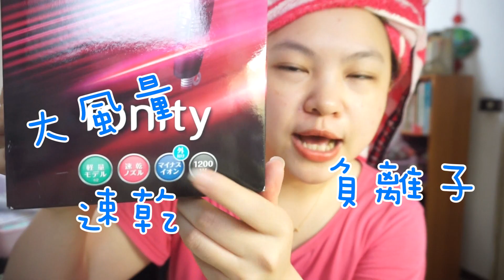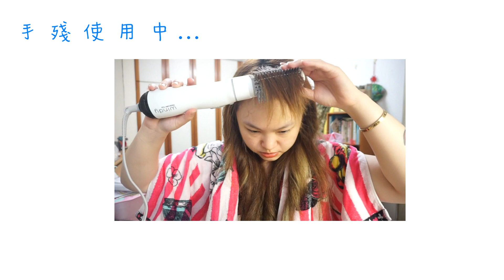【YENYEN開箱】Panasonic負離子吹風機一千塊有找！兩款2019年CP值超高的吹風機介紹#國際牌#panasonic#負離子吹風機#tescom#整髮器#日本電器#bigcamera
ღ Instagram @yenyendaily

前陣子看了波波黛莉一篇文章：【Bic Camera必買電器2019版】千元有找！日本人也愛用的美髮神器們！
看完馬上被燒得體無完膚啊
主要是因為我頭髮很長，之前使用過朋友們的負離子吹風機真的比傳統吹風機還要快乾，但是礙於價錢，實在捨不得下手買一支3、4千塊的吹風機，這次看完文章發現竟然有1000塊有找的吹風機，立馬請飛日本的朋友幫忙買。
這次特別開箱給大家看，另外我是很需要瀏海的人，所以也常常要整理瀏海，看到文章推薦的那隻整髮器好像很不錯也一同購入了。

影片內商品及價格如下：
Panasonic EH-NE5A吹風機：3100円 (當時刷卡打折後是2945円)
TESCOM TS20整髮器：620円(當時刷卡打折後是589円)